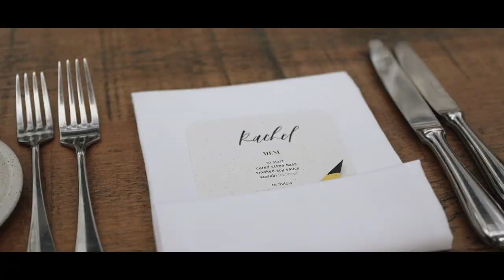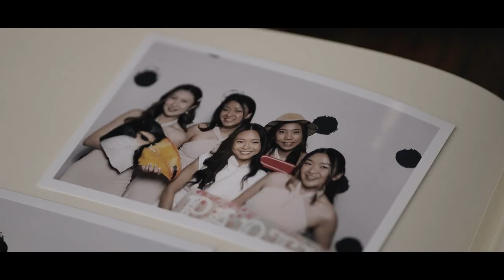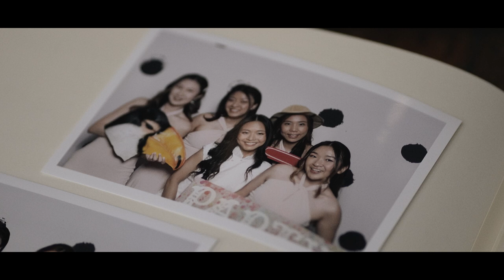Hampton Manor Wedding Video Highlights - Rachel & Josh 19_08_23 | Boutique Films & Photography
The Southeasts most experienced wedding videographer & photographer team.

Boutique Weddings are a creative Essex & London wedding videographer and photographer team. Working throughout the Southeast, Kent Surrey Suffolk, Herts/Hertfordshire plus the whole of the UK.

Working in a relaxed reportage style Boutique Wedding Films & Photography love nothing more than capturing timeless moments our couples can cherish for a lifetime.

Checkout our main portfolios via the links below;